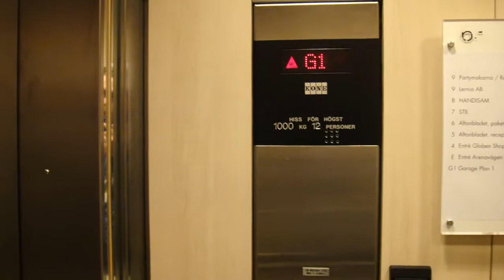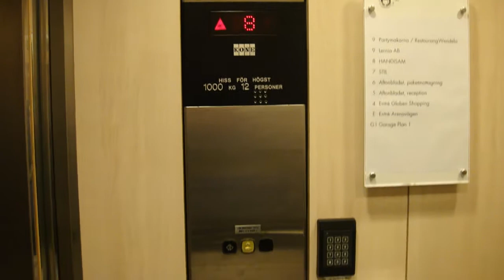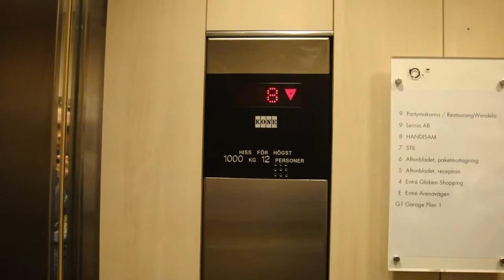Upgraded KONE M traction Elevators @ Arenavägen, Stockholm, Sweden!